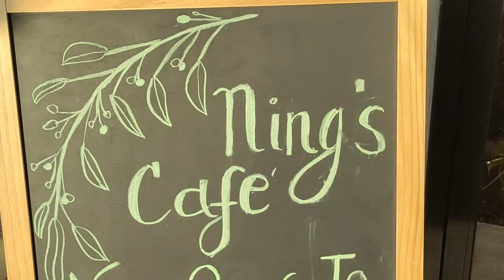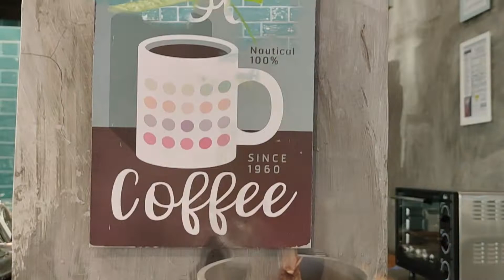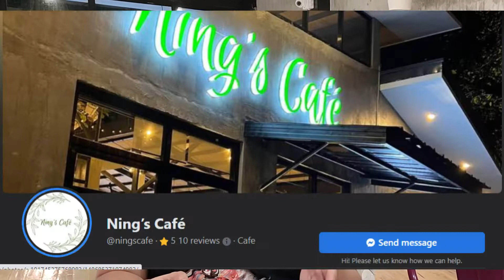Man Behind the Lens VLOG #90: Hang-Outs #20: Ning's Cafe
Several days ago may napuntahan na naman tayong cafe, and sobrang cool ng cafe na to... Ning's Cafe.

This Hang-Out Vlog will feature the food review and the cafe review as well. I hope na maenjoy nyo ito mga Cafe Enthusiasts. Enjoy watching.

You may visit Ning's Cafe at Brgy. Pasong Langka, Silang, Cavite. And also, visit theit official Facebook Page for more details...